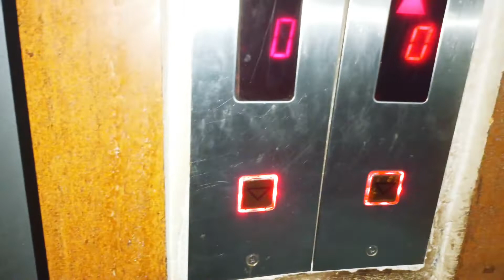Janmashtami ki shopping saroj yadav vlog अब आया ऊट पहाड़ के नीचे😡😡कब है जन्माष्टमी 18/१९अगस्त को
कब है जन्माष्टमी महोत्सव 18/१९अगस्त को